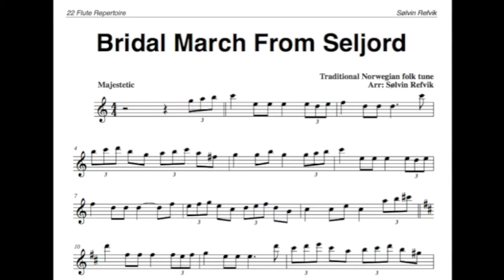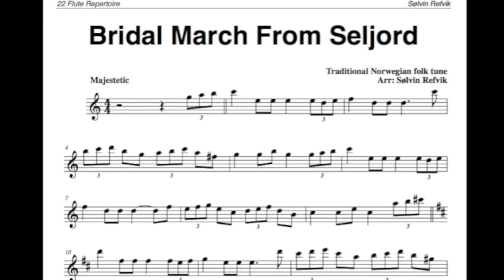Bridal March From Seljord - from Flute Repertoire by Sølvin Refvik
This piece is from the Flute Repertoire book, published by Norsk Noteservice, Oslo:

Flute Reprertoire contains a lot of pieces i different styles, and you can hear the music with flute and piano (and in many cases other instruments too) on YouTube. If you'd like to play yourself, this is the backingtrack for streaming or downloading (also on iTunes, Amazon and Wimp):